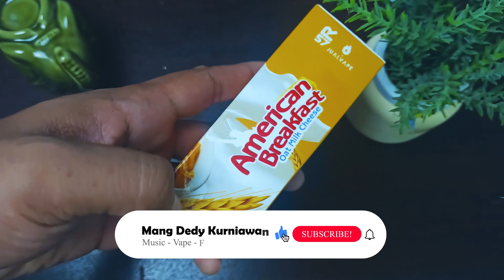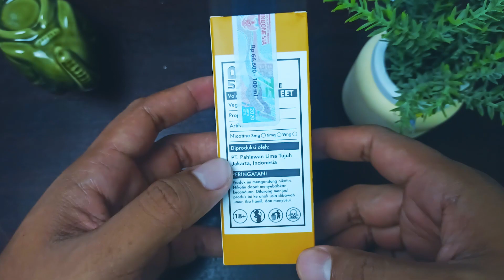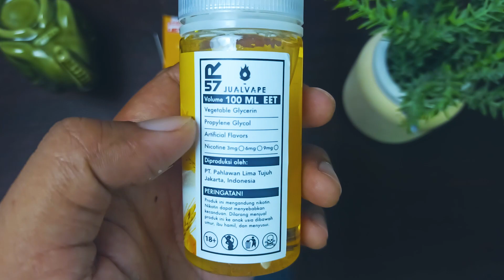SARAPAN OATS KEJU SUSU UNTUK TEMAN MINUM KOPI : AMERICAN BREAKFAST OAT MILK CHEESE BY R57 X JUALVAPE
Salam berbahagia,

Kali ini kita akan membahas mengenai yang cocok sebagai sarapan Oats Keju Susu untuk teman minum kopi, AMERICAN BREAKFAST OAT MILK CHEESE BY R57 X JUALVAPE

Saya adalah seorang pecinta musik dan penikmat vape, saya bukan seorang expert, jadi apabila ada kekurangan ataupun yang salah ucap mohon dikoreksi dan beri masukan, mari kita bersama sama berdiskusi di kolom komentar, dan pengalaman saya dengan vape baik itu device maupun liquid itu jangan gunakan sebagai acuan karena belum tentu saya dan anda memiliki pengalaman yang sama.